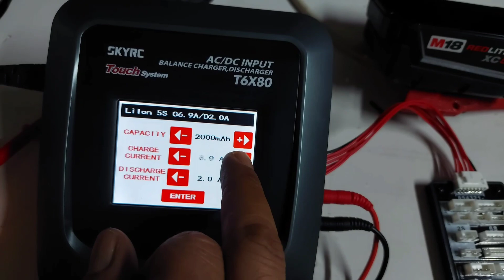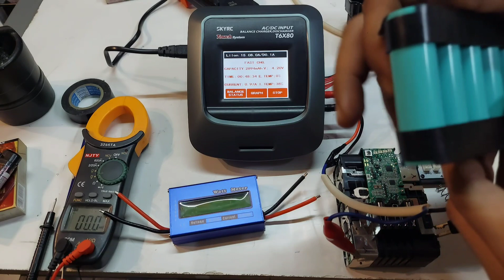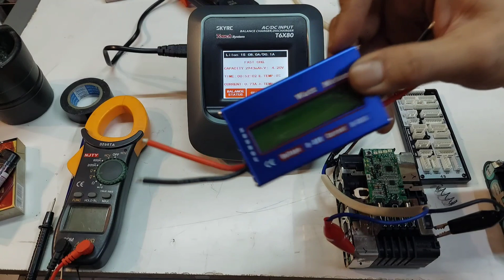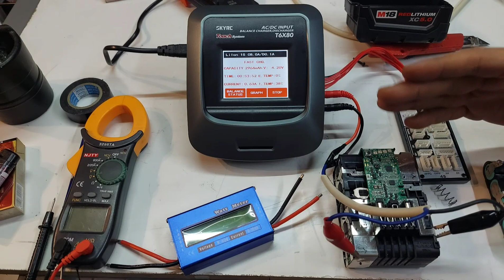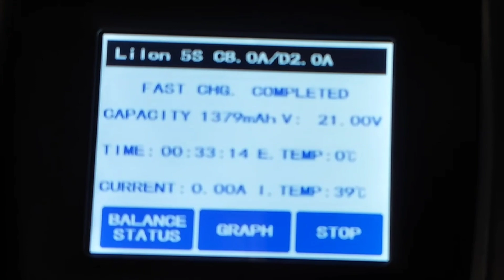EDISI PEMULA #3-Cell Baterai Pada Power Tools-Tidak Akan Sama Tapi Mestinya Mendekati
Endorsement :
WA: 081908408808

Peralatan Video Yang Di Gunakan :
1.Camera FX 30 :